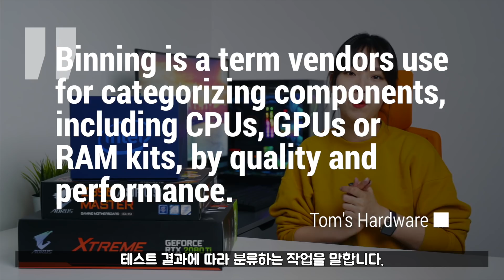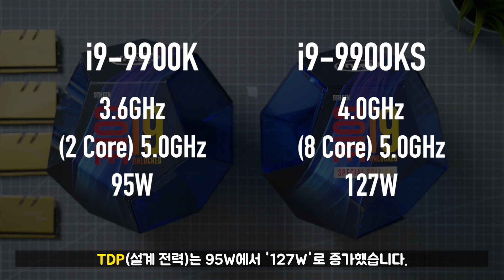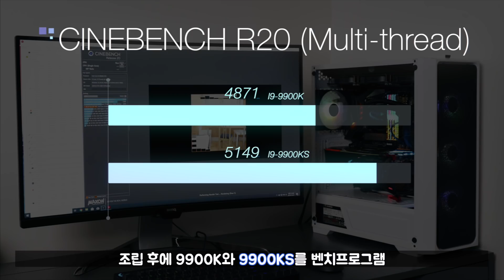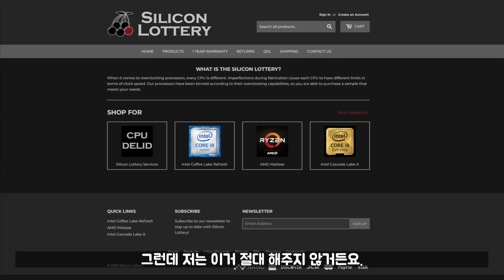인텔 9900KS | 가성비가 안좋다고? 저는 9900K 살바에 이거 추천합니다!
오랜만에 리안전자의 서울리안입니다.
게이밍 PC 빌드 관심있으신 분들은 많이 기다렸을 것 같은데,
게이밍 최강 CPU였던 i9-9900K에서 좀 더 수율 좋은 칩셋을 골라 한정판으로
출시하는 i9-9900KS가 출시되었습니다.

출시 전 부터 가성비가 쓰레기다, 어차피 오버클럭하면 그게 그거다
말이 많았는데, 리안전자의 의견은??

영상 재밌게 봐주시고 커멘트 많이 남겨주세요 :)

* 본 영상은 인텔의 지원으로 제작되었습니다.